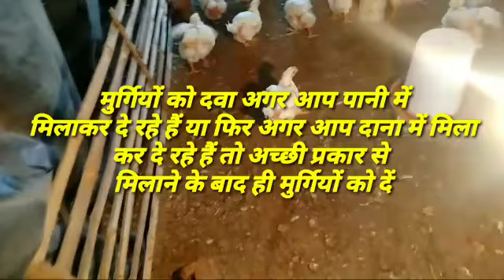मुर्गियों में दवा देने का सही तरीका क्या होगा है।।poultry muragi medicine use kesa kare।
medicin pouliry medicine pouliry farm g promin poultry medicinE b904 pouliry medicine uses vendox n poultry medicine bio busler poultry medicine enrocin bh poultry medicine taxol pouIUy medicine pouliry growth promotermedicine supercox poultry medicine pouliry crd best medicine